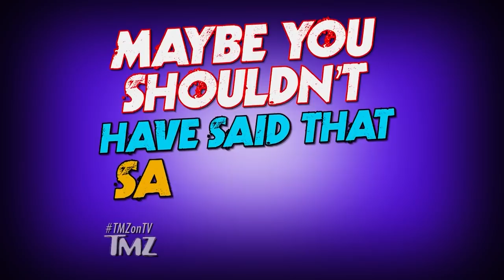Samantha Hoopes Wants To Get Fat?! | TMZ TV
Or maybe she's just joking.